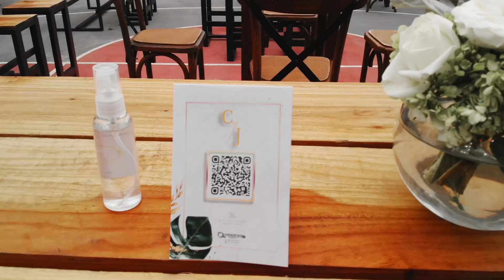Bustos Lajud Producción y Diseño